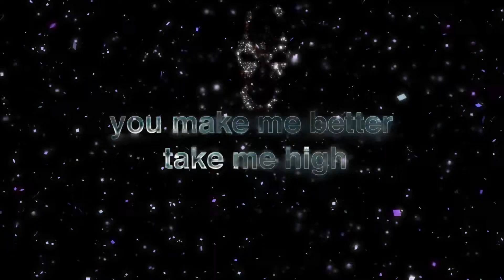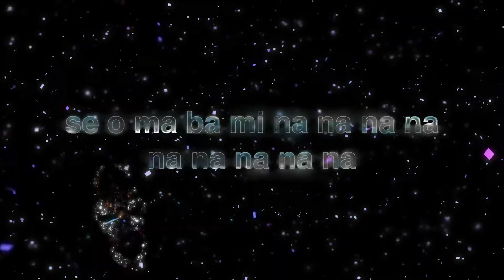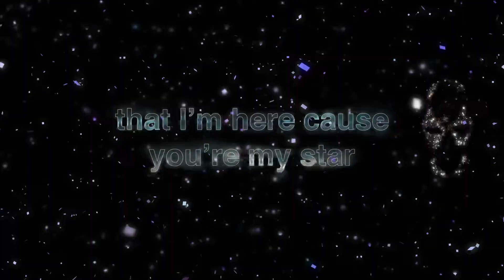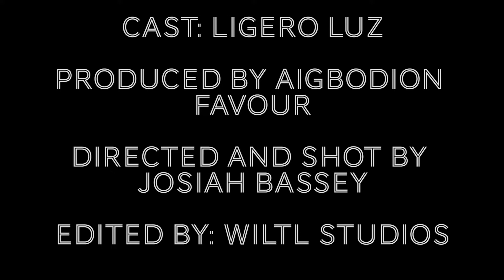Easy (Lyric Video)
A captivating intro combined with the lyrics to the song Easy by Ligero Luz